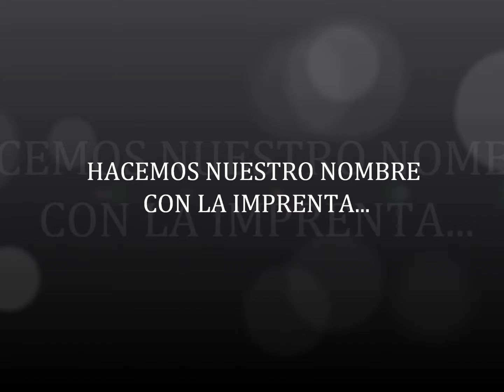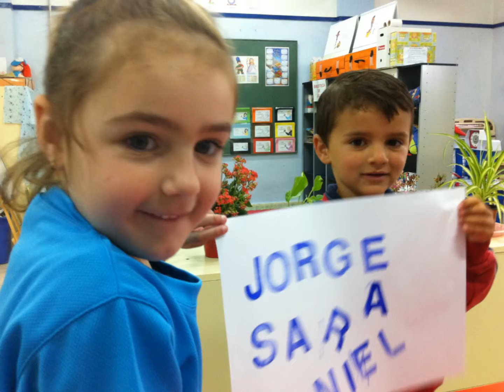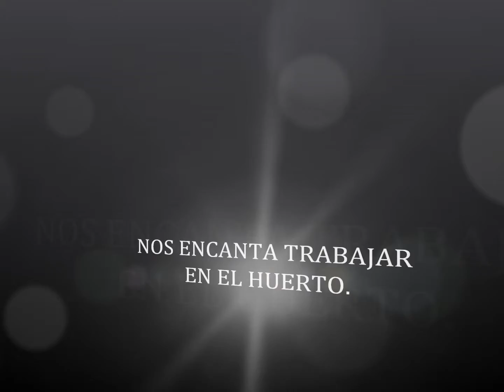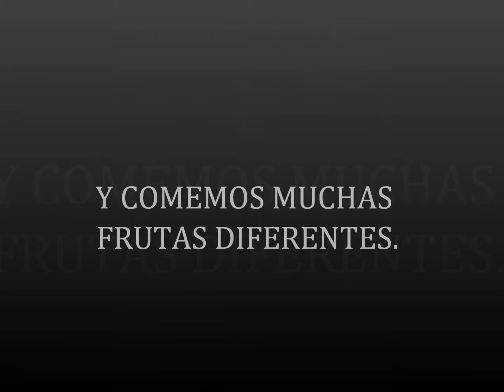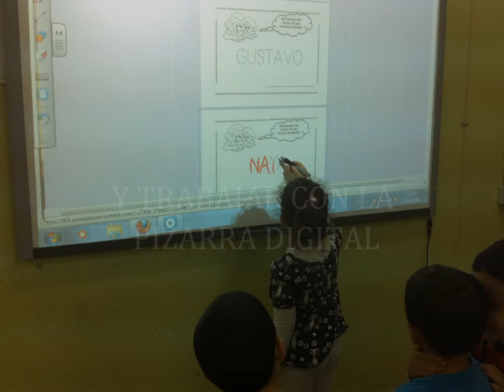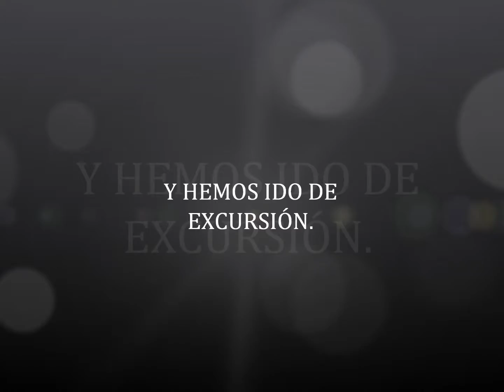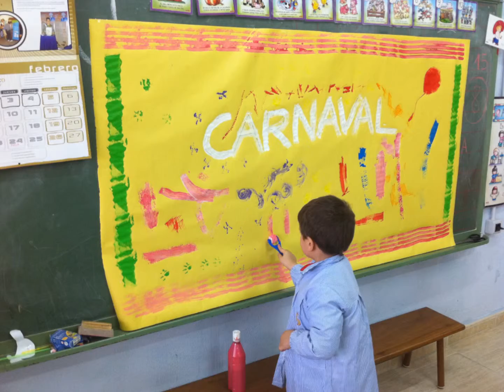ESTOS LOCOS BAJITOS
Vídeo del trabajo que hacemos en el aula de Ed. Infantil del CEIP Campino y su exposición en nuestro blog